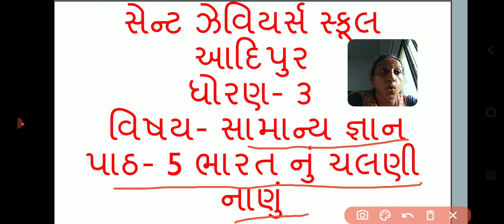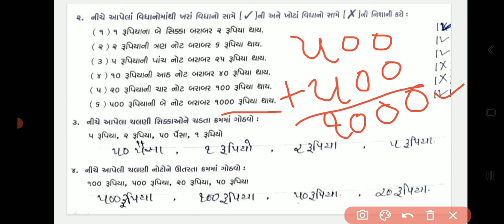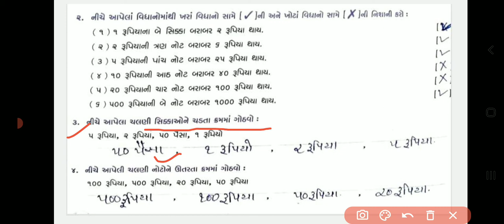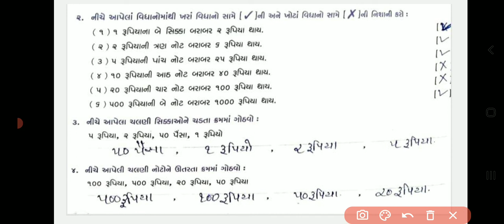Std:-3E Sub:-G.K. L-5 (P-2)